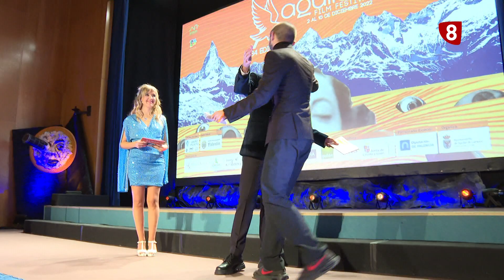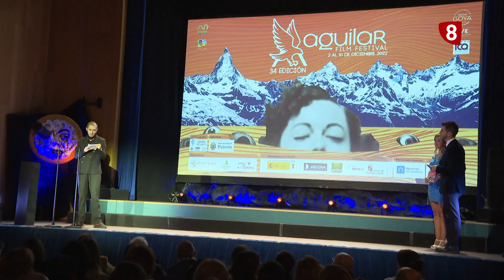34 Edición del Aguilar Film Festival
Es uno de los festivales más importantes de cortos en CyL, uno de los más destacados del país. Desde ayer, Aguilar de Campoo, en Palencia, rinde tributo al mal llamado 'género chico del cine'. Por delante: ocho días de proyecciones, de historias cortas en pantalla grande, con mucha presencia de cineastas de la tierra. La gala inaugural comenzaba con la entrega de un reconocimiento: un águila muy especial.